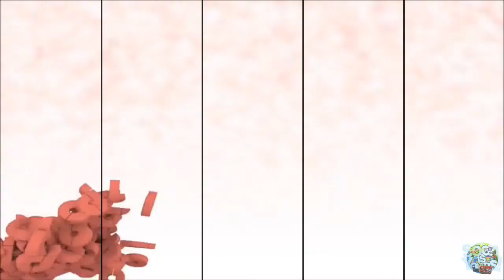Teddyson 'TJ' John - Backa [Emergency Riddim]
Artiste ☛ Teddyson 'TJ' John
Track Title ☛ Backa
Riddim ☛ Emergency Riddim
Written By ☛ Teddyson John and Telvin John
Produced & Mixed ☛ Precision Productions
Mastered ☛ Mike Wells, CA.

With every inhaled breath, palpable tension swarms through the barely restrained bodies of restless masqueraders.

One can feel the energy of multiple island summer festivals throbbing in the air, and the stirring of riotous feet awaiting that particular fuel needed to propel them across the black carpets of the Caribbean.

Precision Productions has listened attentively and using all of these emotions has conjured one rhythmic inoculation that is sure to relieve the entire region.

This cure comes in the declared release of the "Emergency Riddim".

As the musical alarms sound off, a masterful team of artists is called in and placed on siren duty, each with a specific mission in mind.

In charge of sharing tactical information is St. Lucia's current Groovy King, Teddyson 'TJ' John, who alongside his crafty writing partner, Telvin John, hooks all with "Backa", which is Lucian slang for 'Your Crew' and is one part must-have fete list, one part declaration of no-safe-gyration zone, and one part urgent road instruction.
Meanwhile Fya Empress, the first ever triple Monarch title holder in St. Vincent and the Grenadines, shows off her skill as she whips feters into a fevered state, with "We Ready", which was written by the dynamic duo of Akeem 'Preedy' Chance and Stephanas 'Steffy' Ramgattie of WiiMAD fame.
Majesty continues to reign as the Caribbean Queen of Bacchanal, Destra, joins the rumble intent on leaving nothing behind but dust in the frenetic "Mash Up" that was authored by Patrick 'Mista Vybe' Gordon.
Bacchanal rules in the middle of all this action as St Lucia's 2010 Power Soca Monarch and Road March King, DJ HP, delivers an energetic illustration of the scenario painted by Mista Vybe who does double writing duty in this riddim, showing off his witty side, this time, in the mauvaise langue tummy-tickler "Maddd Again".